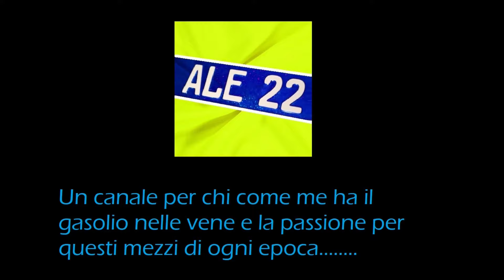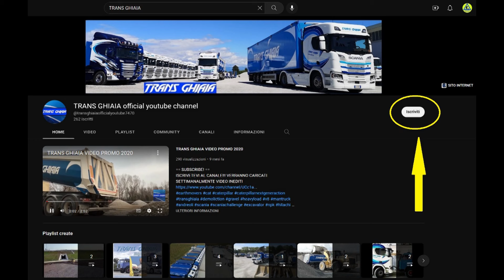MACCHINA PER INSACCARE SABBIA E GHIAIA PER COSTRUZIONI IN APPOSITI SACCHI BIG BAGS